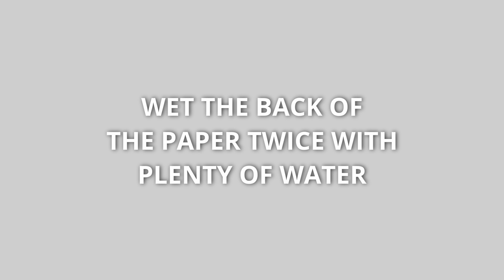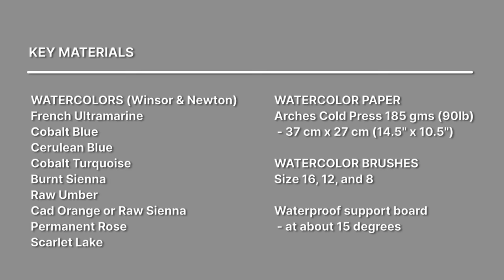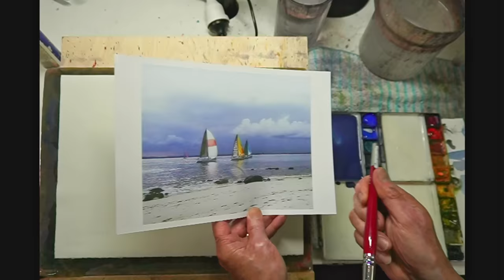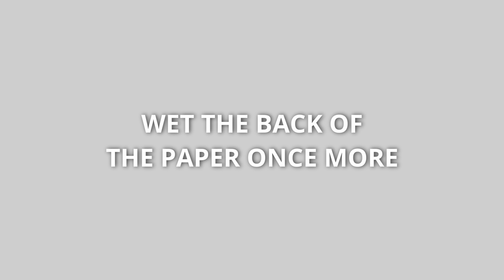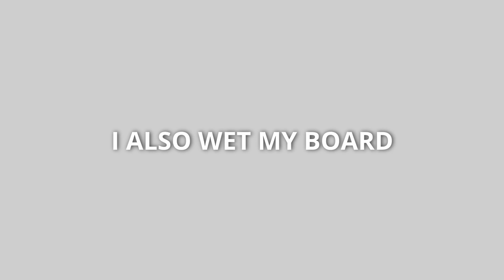Painting dramatic skies, colorful boats, rocks and reflections with watercolor. Full demonstration.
I show you how to paint complex dramatic skies, sailing boats, colorful reflections, rocks, and the sea.

My teaching manual: Mastering Watercolors - A Practical Guide: amzn.to/3ZF2FRW

MATERIALS
Watercolor Paints – all Winsor and Newton Artists quality. Just use as a guide.
French Ultramarine
Cobalt Blue
Cerulean Blue
Cobalt Turquoise
Burnt Sienna
Raw Umber
Cad Orange or Raw Sienna
Permanent Rose
Scarlet Lake
Watercolor Paper – Arches Cold Press 185 gms (90lb)
 -37 cm x 27 cm (14.5: x 10.5”)
Watercolor Brushes
Size 16,12, and 8 – compare size to the ones in my video as there are no standard sizes
Waterproof support board at about 15-degree angle.

This full watercolor painting lesson is based on an edited version of one of my regular Zoom classes. It is a long video as I believe you can miss valuable information if I fast forward through some sections.
Topics covered include:
Painting dramatic and complex skies
Drawing and painting sailing boats
Colorful reflections
Painting wet and dry sand
Painting rocks and small waves
I also have a second watercolor painting book which is full of step by step demonstrations and is titled: Watercolor Step By Step Both books are available in kindle format and paperback. You can also find a lot of useful information on my